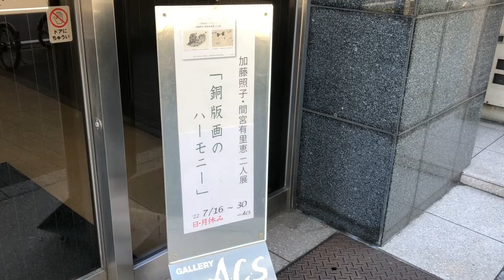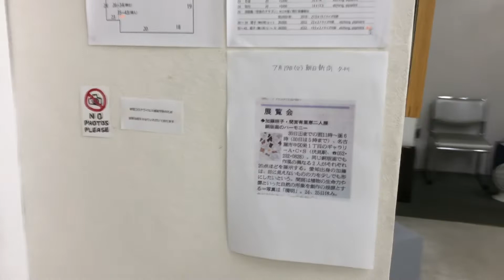加藤照子・間宮有里恵二人展 「銅版画のハーモニー」 2022.07.16〜07.30 Gallery A・C・S (名古屋伏見)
「目に見えないものの力、例えば春日の森の息吹を感じた時のような感覚を、少しでもカタチにできたらと思い制作しています。　　(加藤)」

　「自然の形象が創作の根源にあります。植物のひそやかな生命力や地球上を旅する雲の存在、そういった循環するものが作品を創り出すきっかけになっています。　　(間宮)」